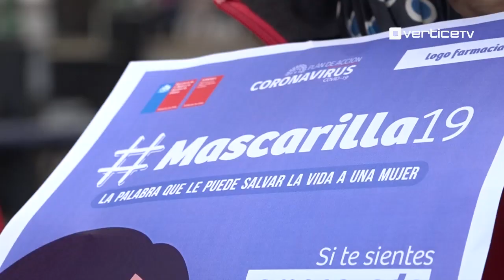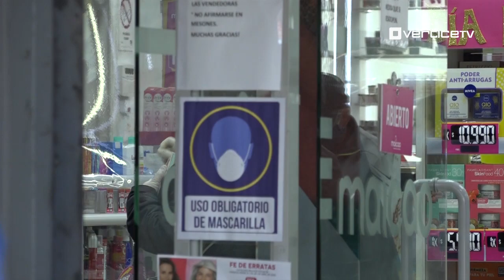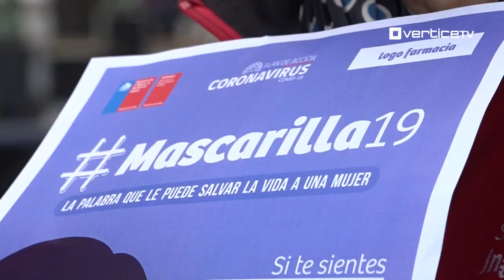Plan “Mascarilla 19” permitirá denunciar violencia de género en farmacias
Gobierno da el vamos a la iniciativa “Mascarilla 19”, pues con estas palabras una mujer puede denunciar anónimamente en cualquier farmacia del País, si es víctima de violencia de género.